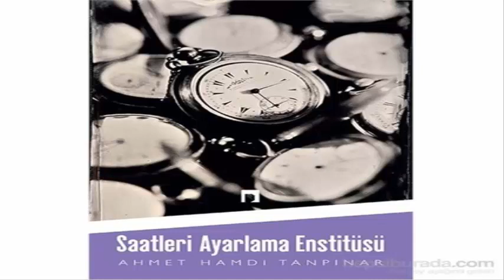SAATLERİ AYARLAMA ENSTİTÜSÜ- AHMET HAMDİ TANPINAR SESLİ KİTAP ÖZETİ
Gençosman Vakfı olarak kültür projesi kapsamında düzenlediğimiz kitap özeti ve tanıtımlarında,  Ahmet Hamdi Tanpınar'ın ''Saatleri Ayarlama Enstitüsü''  isimli kitabın, sesli özetini beğenilerinize sunuyoruz.